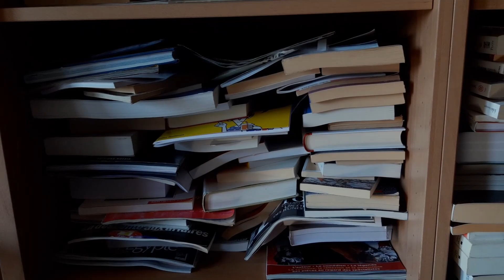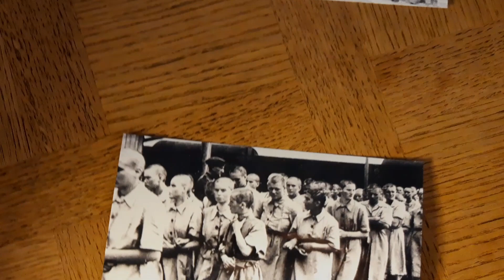Bertille et Pierre